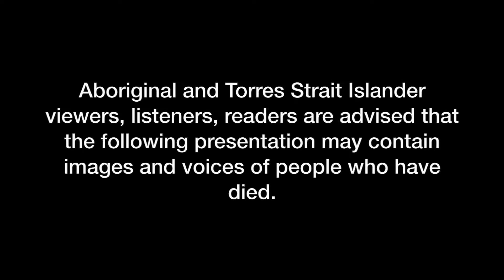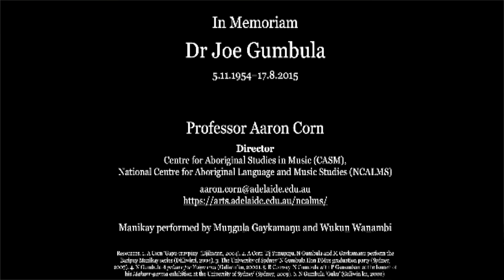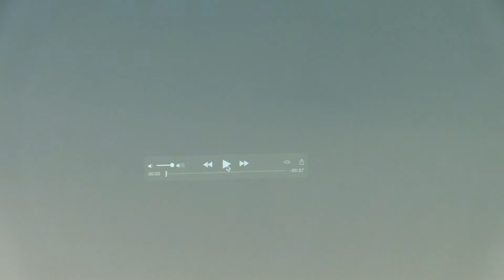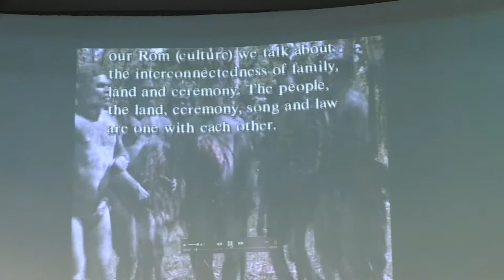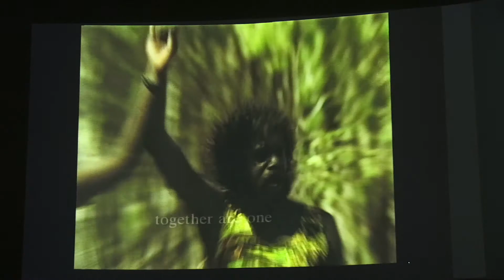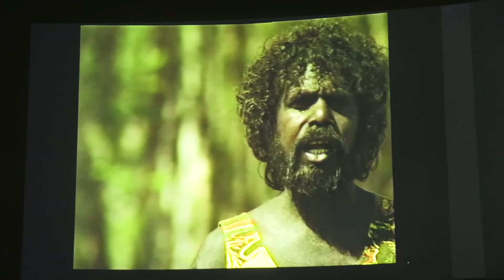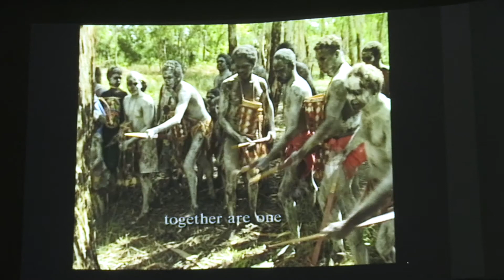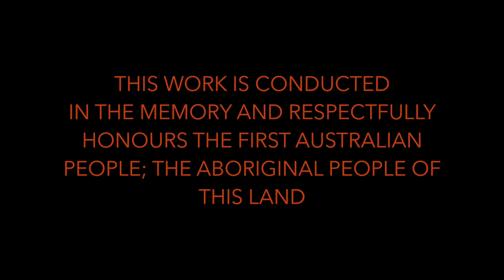SESSION 5: Gumbula Memorial Lecture by Professor Aaron Corn (ASA ITIC 2017)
Aboriginal and Torres Strait Islander viewers, listeners, readers are advised that the following presentation may contain images and voices of people who have died.

SESSION 5:  KEYNOTE THURSDAY 28 SEPTEMBER 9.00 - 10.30AM
GUMBULA MEMORIAL LECTURE by Professor Aaron Corn

The ITIC Symposium will be held in memory of the late Dr J N Gumbula from northeast Arnhem Land, who was a major contributor to establishing the National Recording Project and to enhancing knowledge of Indigenous archives and collections in Australia and internationally. Dr Gumbula was a researcher, Yolngu leader and ARC Indigenous Fellowship recipient who passed away in 2015. He worked extensively with Australian archives, museums and universities including the University of Melbourne, University of Sydney Archives, the Macleay Museum, Museum Victoria, and the Australian National University amongst many others.

A response was given by Professor Marcia Langton with Dr Gumbula's Family.

Recorded 28 September 2017 at the University of Melbourne by Vanessa Grace. Edited by Gionni Di Gravio

This work is conducted in memory and respectfully honours the First Australian People, the Aboriginal People of this land.

ASA-ITIC-2017 is the joint National Conference and Symposium of Australian Society of Archivists (ASA) and Information Technologies Indigenous Communities (ITIC) held in Melbourne, Australia 26-28 September 2017.